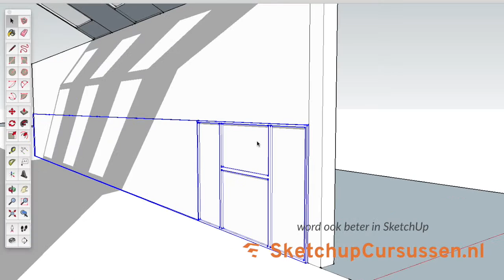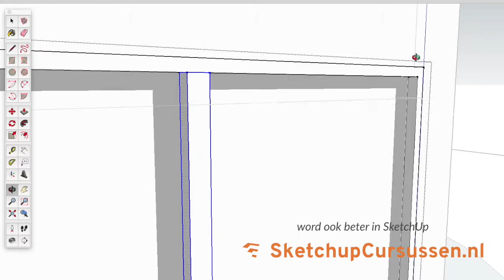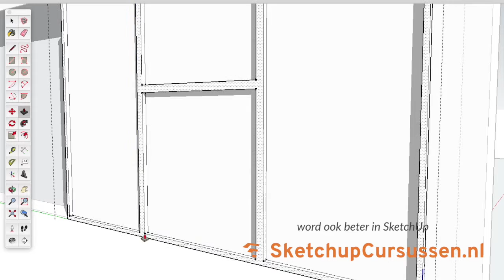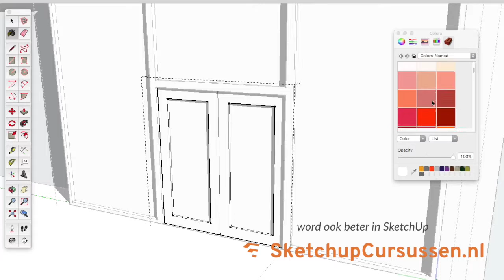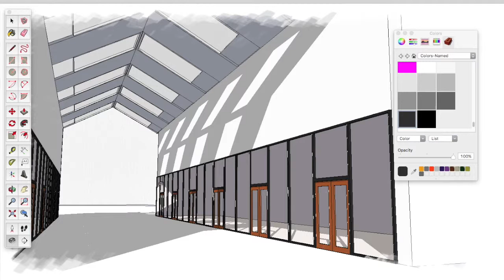Sketchup Cursus Tips | afl 4 : Precies selecteren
Deze video gaat over Sketchup MoveTool